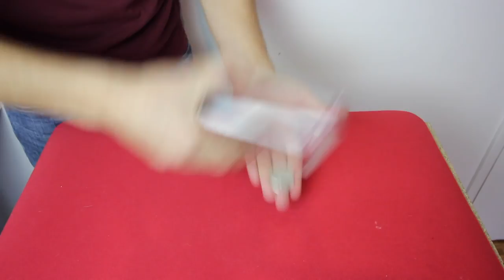LA PIECE A TRAVERS LE VERRE (Calendrier de l'Avent #14)